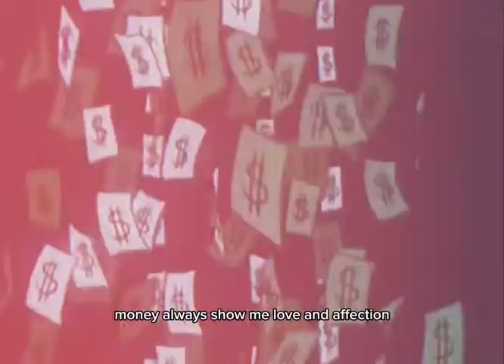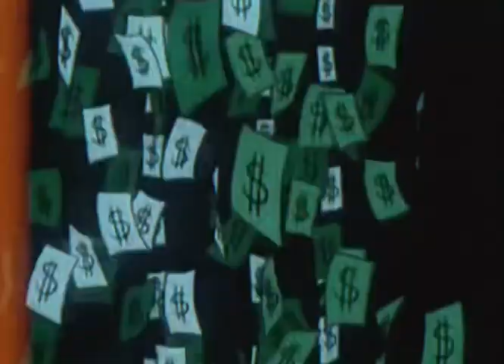Monetary Affection (prod. rollie)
Finally Back after a year and a half away

VIDEO EDIT BY MOMOSHOKAI ON IG
RECORDED
MIXED BY GHOST STUDIOS
MASTERED BY ME

Join DISTROKID today to get your music on streaming services for just 20 dollars a year. Use my link and get a 7 percent discount: